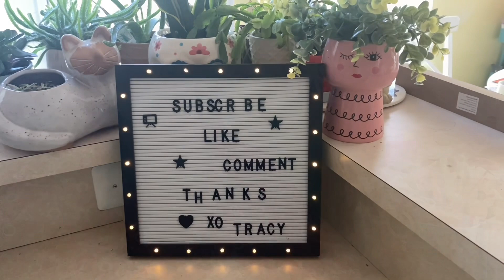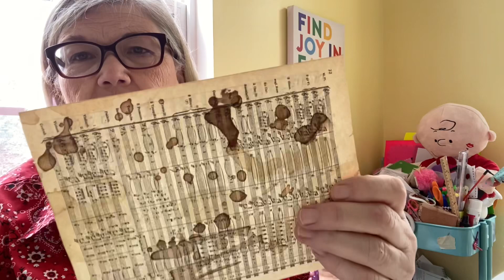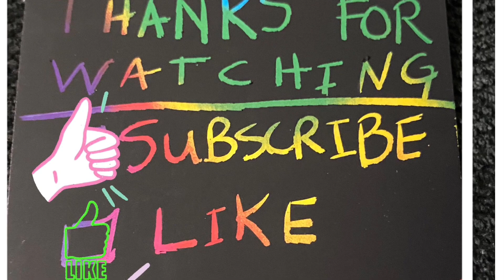August 5, 2023